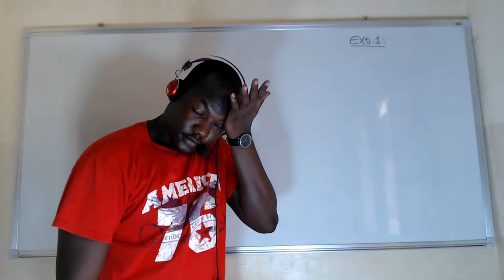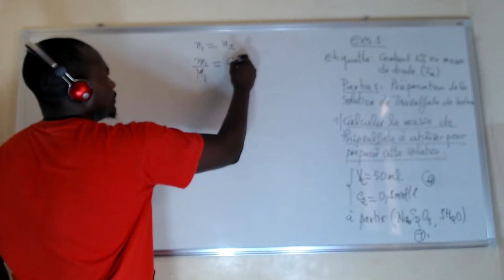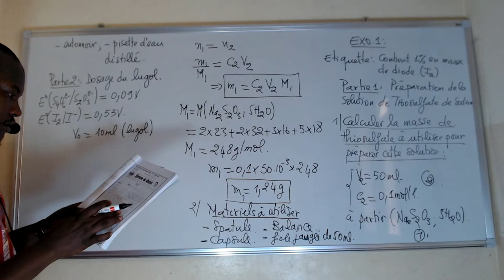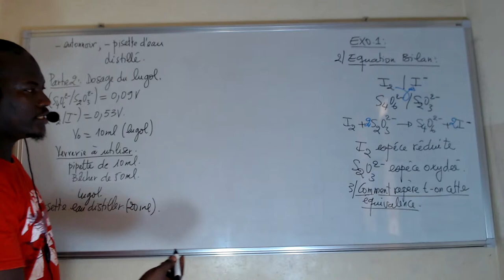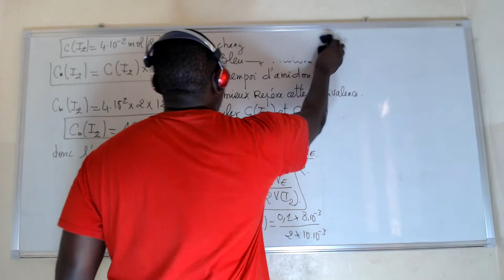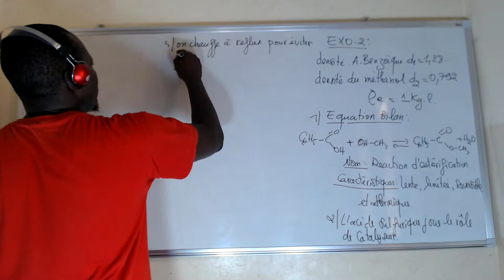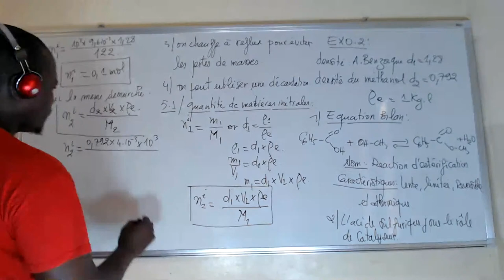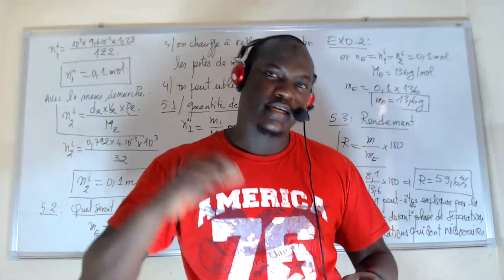Chimie Sante Militaire Session 2016 ( exo 1 et exo 2 )